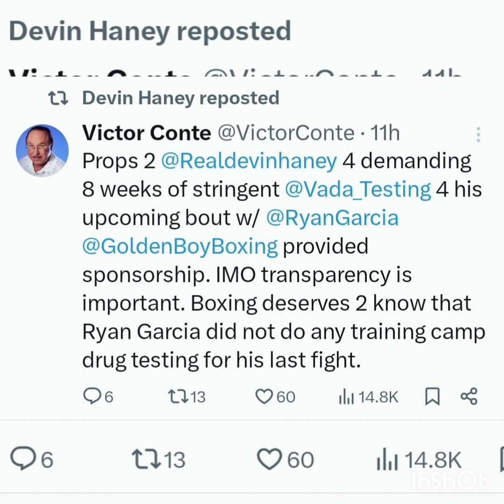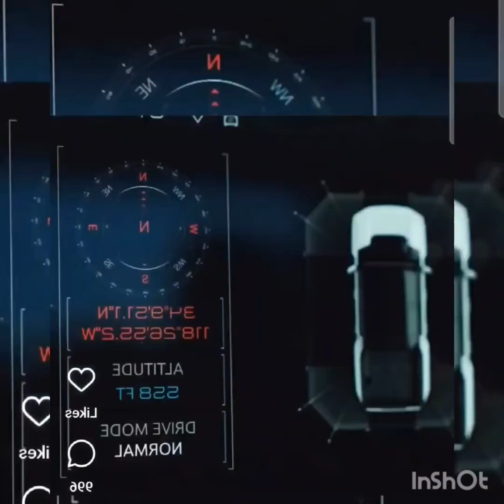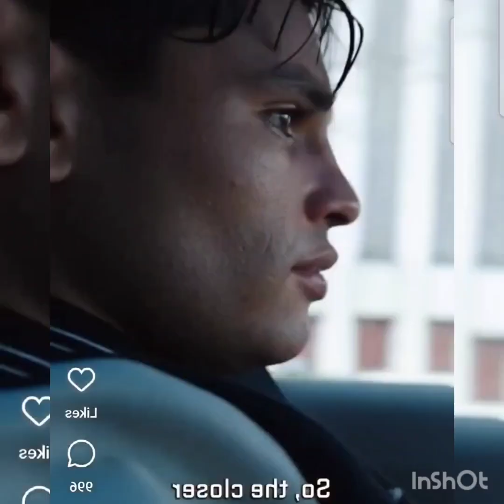Victor Conte speaks on Ryan Garcia not being tested or enrolled in Vada Testing